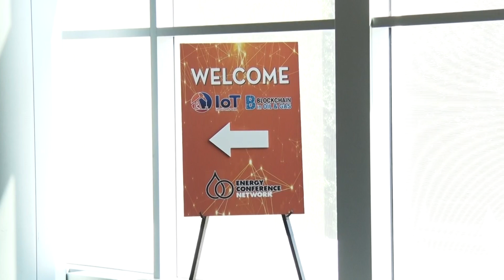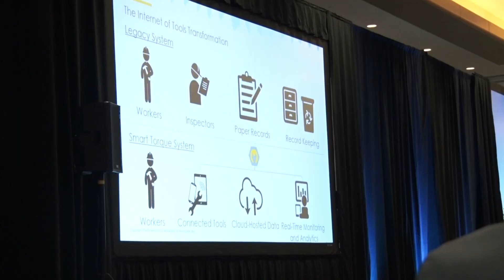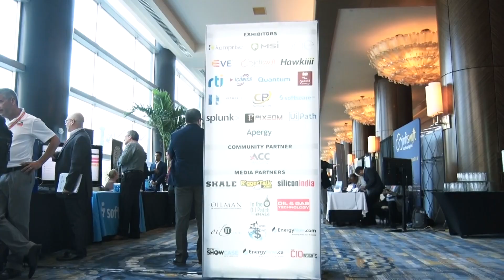2018 IoT in Oil & Gas Conference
Here's a video recap of the 2018 IoT in Oil & Gas Conference in Houston.